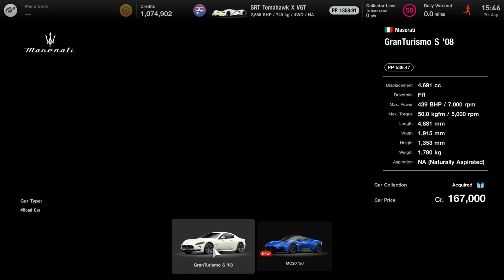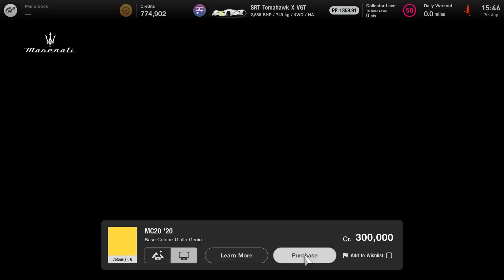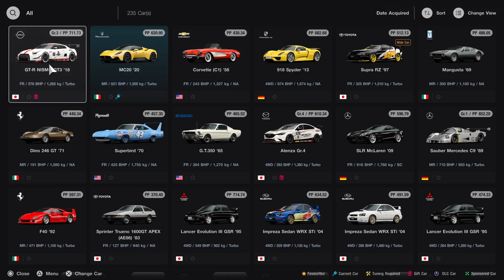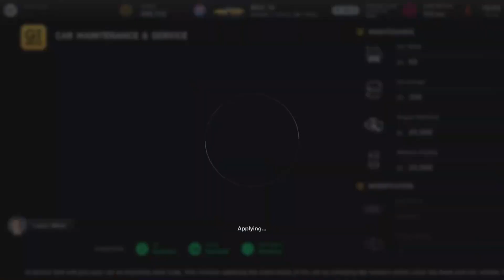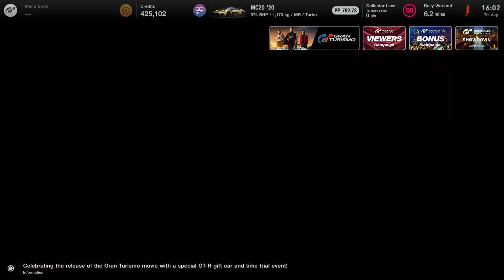NEW FREE CAR In Gran Turismo 7!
New free car on gt7

gaming
racing
race
car
vroom
gran turismo
gt7
grid legends